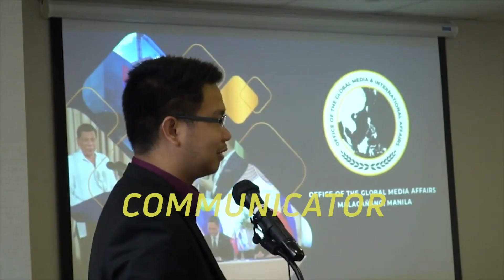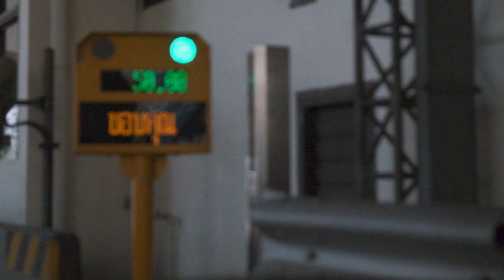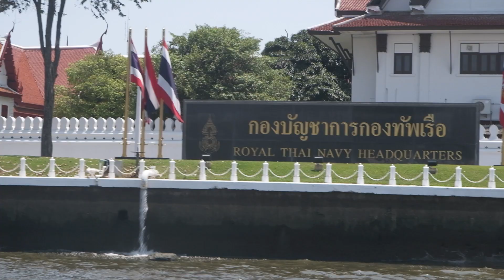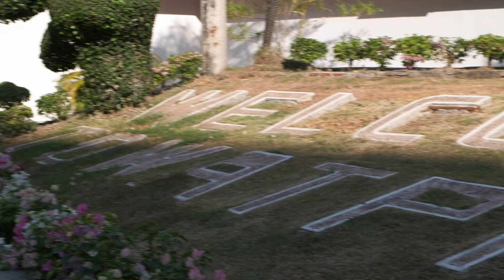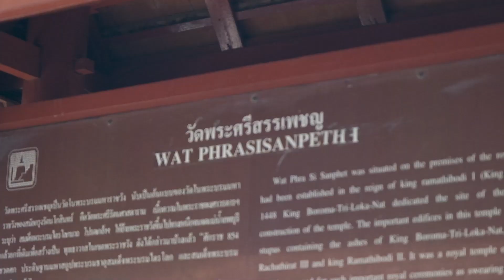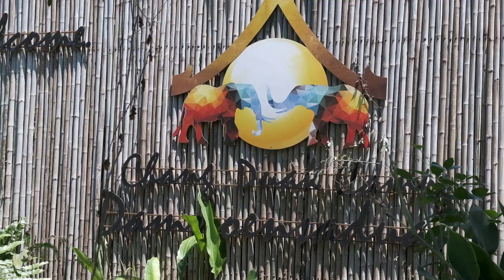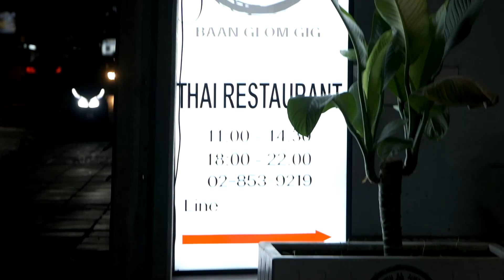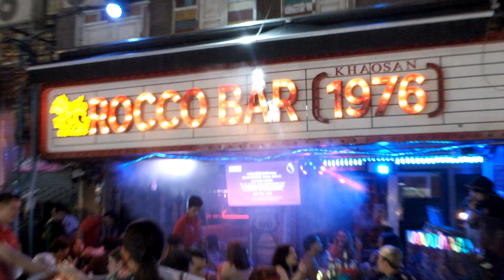What is Thailand Famous For and Why Bangkok is the Most Visited City in The World?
In the summer of 2023, I visited Thailand and explored its capital, Bangkok, the world's most visited city. Watch this docu-vlog to find out the newest and best of Thai culture.